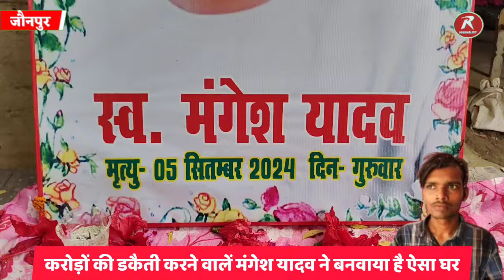Mangesh Yadav: करोड़ों की डकैती करने वाले मंगेश यादव का आलीशान घर ।